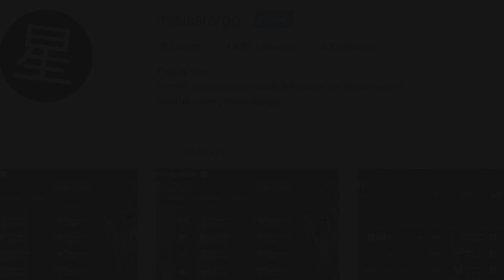CALL OF DUTY MOBILE SNIPER EDIT! "I LIKE IT'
Hope you guys enjoyed the call of duty mobile sniper edit, let me know if you want to see more of these edits in the future! and don't forget to subscribe

About Call Of Duty Mobile:
Call of Duty Mobile is a first-person shooter video game franchise published by Activision and Tencent!
Stay Humble!